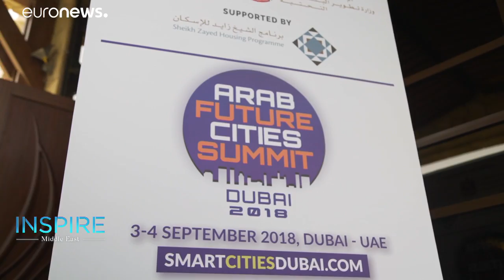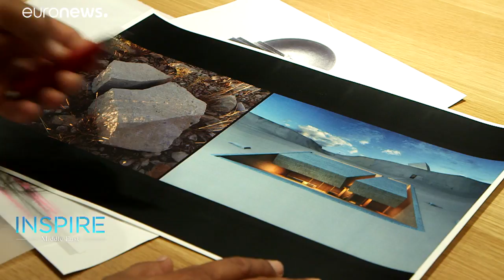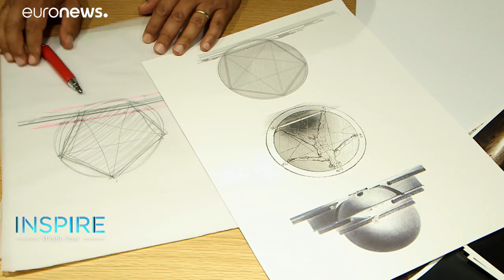Marwan Zgheib speaks of a crisis in global architecture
Whilst building towers of record breaking height was once a priority for many modern Middle Eastern countries, today affordable and efficient developments are on the rise.…